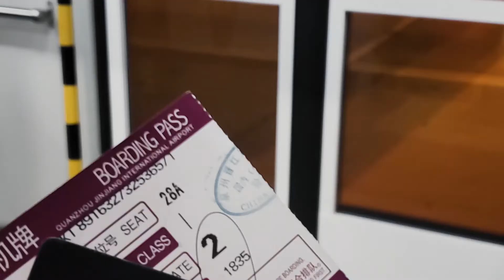je fais une visite à SANYA(une ville de la chine)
Je fais un petit tour dans la plus belle ville de Chine SANYA.